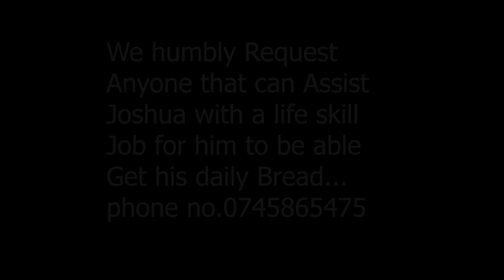the day i had to cross dangerous thika super highway without looking to save my life